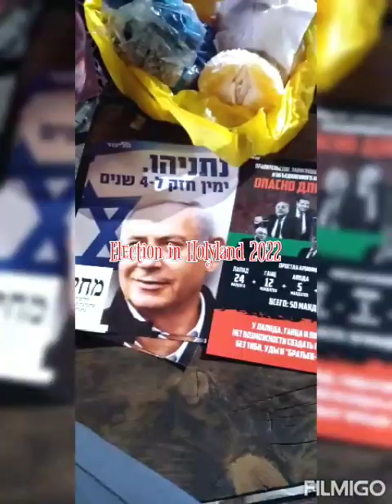Eleksyon sa Holy land 2022